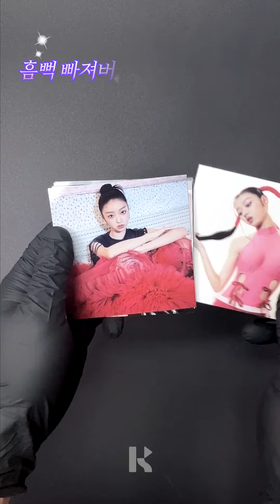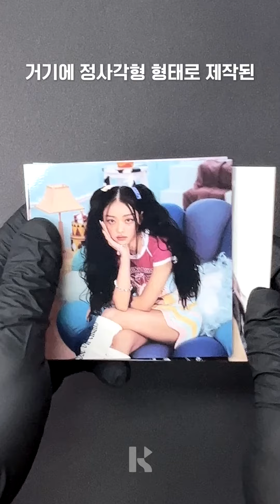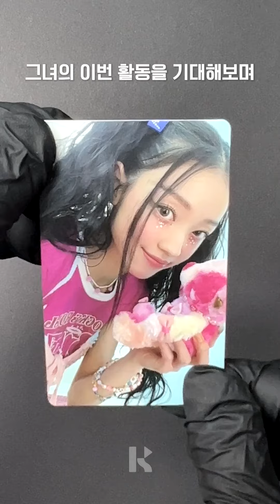유아 'SELFISH' KiT Album Unboxing l YOOA 'SELFISH' 키트앨범 언박싱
👏 유아의 두번째 미니 앨범 'SELFISH' 키트앨범 언박싱 영상입니다!

스마트 디바이스에서 구동되는 똑똑한🕶  앨범, 키트앨범이 궁금하다면?
아래 링크를 통해 확인해보세요! 👉

'SELFISH', the album of YOOA KiT Album.
Please check the link below and join YOOA 'SELFISH'  KiT Album on your smart device!

If you're curious about the smart 🕶 album; KiT Album that run on smart devices?

기획: 이림
촬영: 황긍준
편집: 권용후
KiT Album @KiTbetter